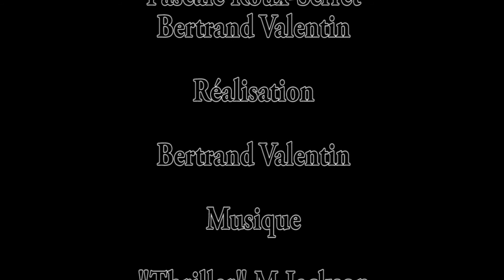Spéléologie: Trou du Diable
Explorations du MASC 26 au Trou du Diable dans la Drôme.